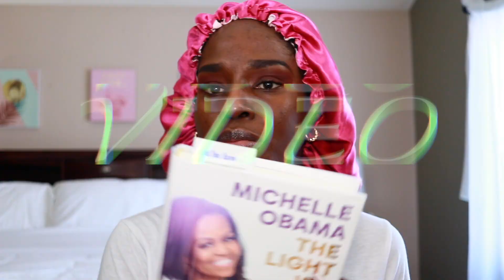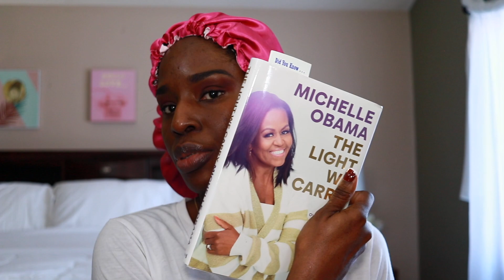GRWM chitchat: Trying New Makeup | Channel Direction & Goals for 2023 | Being Productive | Vibes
In this GRWM chitchat, I'm trying out some new makeup and talking about channel direction and my goals for 2023. I'm also talking about being productive and having good vibes.  So, If you're looking for tips on how to try out new makeup and get inspired for your channel goals for 2023, then this chat is for you! We'll be talking about products, techniques and more. Tune in to see what we think about this new makeup and whether we think it's worth purchasing!

🕰Time code:
00:00 Intro
02:00 Talking New Makeup
08:04 Talking winnings Content creation and discipline
11:09 Talking encouragement
12:21 Favorite Podcasts
13:08 Don't Compare, don't be busy, and be productive
16:40 Book I'm reading
20:00 Final Look

🤎 Makeup and tools:
Eyeshadow Palette
Eye Primer
Face Primer
Concealer
Contour Kit
Beauty Sponge
Under-eye setting powder
Face setting powder
Under Eye pencil
Eyebrow gel
Setting Spray

🤎 My foundation shades :
Juvia's Place; Shade stick -  Tunisia
Juvia's I am Magic Foundation: Togo 210
Nars light reflecting Foundation- Iguaçu
Makeup Forever- 4R72 cool espresso
Charlotte Tilbury - 17 Cool
Nyx- Can’t Stop won’t stop- Walnut
Kosas- Rush Deep Neutral Olive- 430
Fenty Beauty- 450
NYX Born to Glow; Deep Cool #20

☕️ About me 🤎
Temie
Lives in Illinois
Married-Mom of two
Professional
Close to 40

☕️ About my Hair 🤎
Hair Type- Multi-textured (Mostly Type 4c and 4b)
Low Porosity
Low Density
Natural - 5 years-ish
Last Relaxer: January 2018
Transitioned through: February 2018

🤎 No chemicals at ALL 🤎

☕️ My Skin 🤎
Dry Combination Skin (Dry around the parameter and slightly oily t-zone)
Acne-Prone - Hormonal
Hyper-pigmentation

🤎 EQUIPMENT I USE:
Camera: Canon 80D
Kit lens: Canon 18-55mm
Lens: Canon 24mm
Lens: Canon 50mm
Lens: yongnuo 35mm
iPhone 12pro
Lighting: Soft Boxes
Filmed and Edited by Me using: Final Cut Pro X

(this video is about: simply temie,chit chat,grwm,get ready with me,chit chat grwm,chit chat song,trying new makeup,anastasia beverly hills,contour and highlight,beauty,makeup tutorial,makeup storytime,contour,fashion and beauty,vogue beauty secrets,date night makeup,eyeshadow palette tutorial,new makeup 2023,new makeup first impressions,new makeup releases,new makeup tutorial)